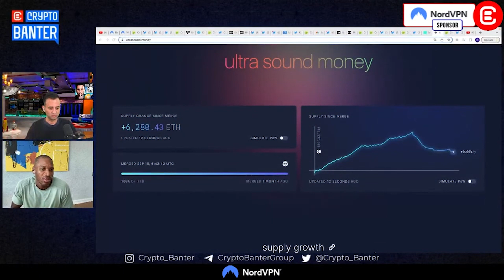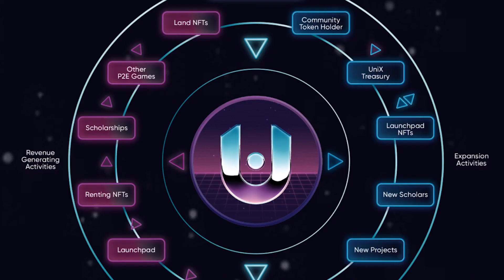You Won't Believe Where Arthur Hayes Puts His Millions...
In this Crypto Short, Arthur Hayes reveals what the safest investments for your money are, and the risk-to-reward ratio you need to be aware of. He also tells us which the better crypto investment is for right now: BTC vs ETH! Tune in to find out!!

Crypto Shorts brings you the latest market updates, news, trades and announcements in 5 minutes or less, for those that are time-starved and need to stay two steps ahead of the crypto markets.

00:00 How to Allocate Capital Today
00:43 When to Start Buying Crypto
01:40 Waiting for the Market to Break
02:14 Coinvesting With the FED
02:40 How Bullish is Arthur Hayes on BTC & ETH?
03:27 Buying Bitcoin Now?
05:00 Patience to Sit on Cash
06:00 Unix Gaming